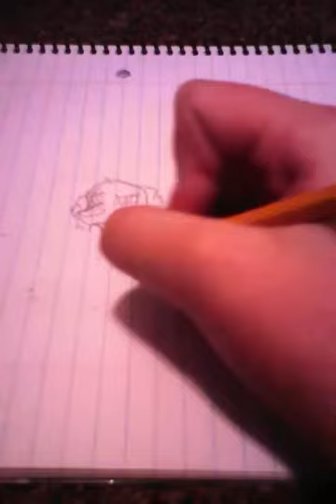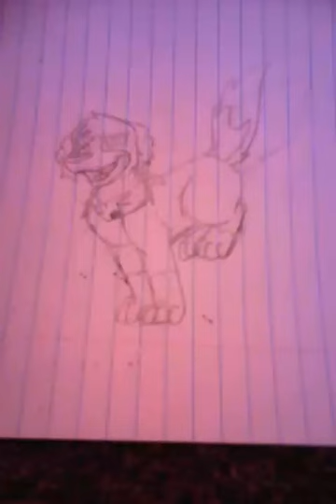How to draw: Me as a dog (music included)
This is mostly random. I was going to make this last night but I was to emotional. To make another one, its gonna come out soon. Tell me what I can change, what music I should add in the background.